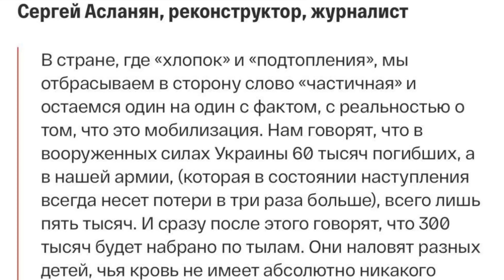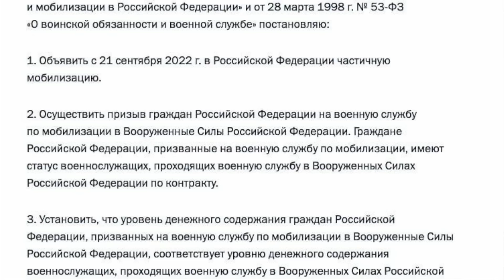Мобилизация не частичная! путин с шойгу снова наврали. Хотят утилизировать 25 миллионов россиян